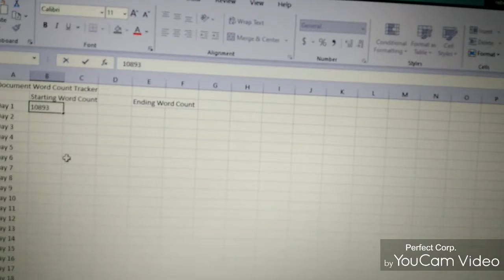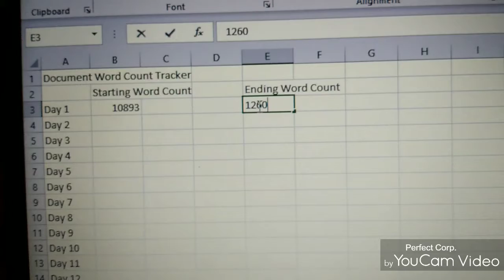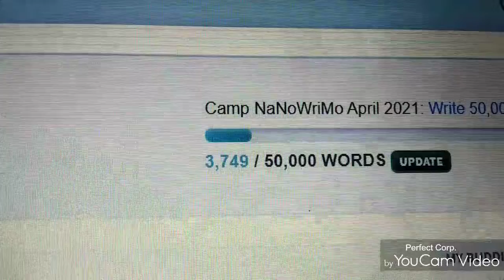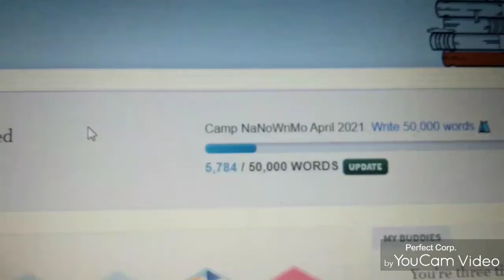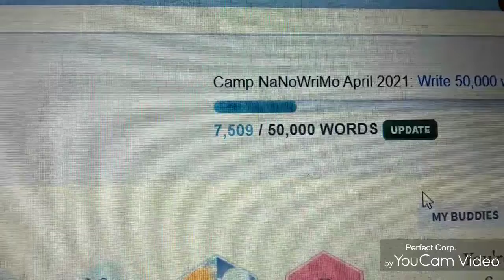CAMP NANOWRIMO WEEK 1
Goal: 100